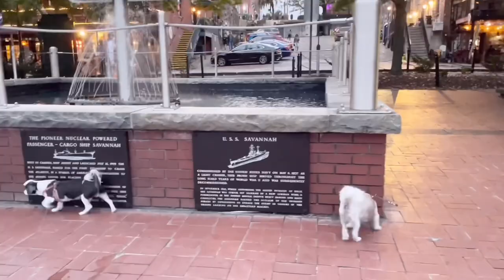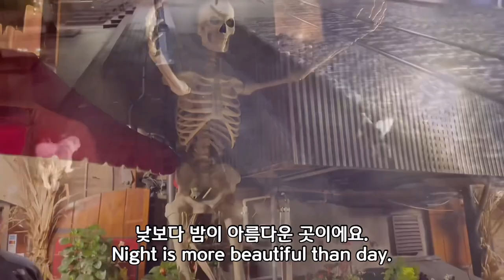Savannah downtown & River Street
모처럼 나온 다운타운, 때마침 할로윈데이라 그런지 시내 공원에서 많은 사람들이 모여 할로윈파티를 했던 모양입니다. 아쉽게도 저희가 도착했을때는 거의 끝날무렵이어서 행사 전체를 볼수없었지만 그래도 사람들의 할로윈코스튬도 보고 사바나 리버스트릿도 걸어보고 정말 즐거운 시간이었던거 같아요.
It seems like it's been a long time since I came out of downtown Savannah with Chunhyang and Lily. Maybe because it's Halloween Day, many people gathered at the city park to have a Halloween party. But unfortunately, when we arrived, it was almost over, so we couldn't see the event properly. But it was fun to see people's Halloween costumes. While I'm out of downtown, I walked on River Street and had a great day.^^